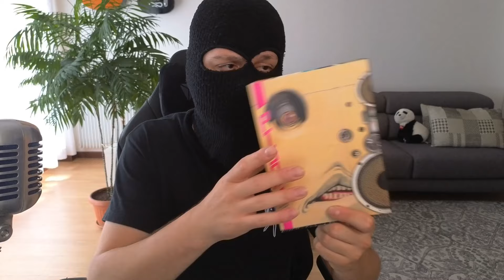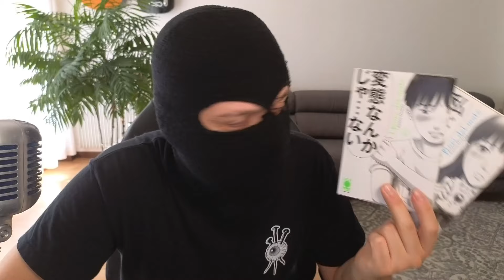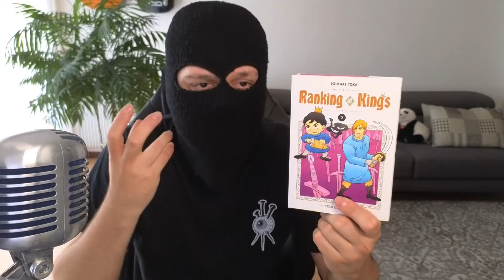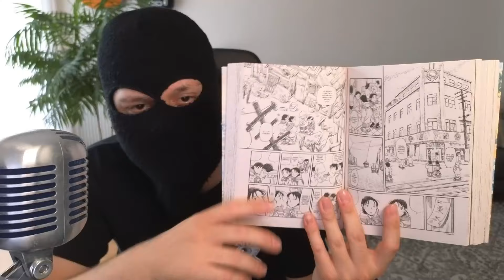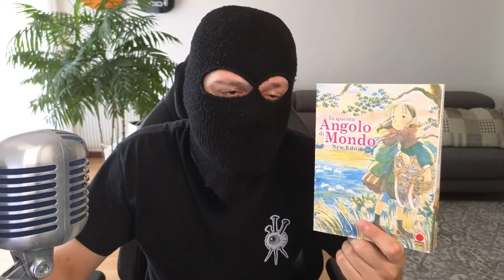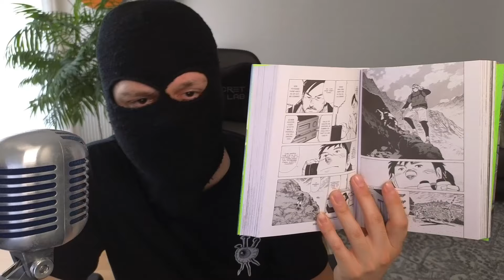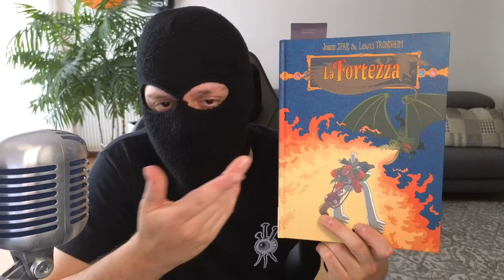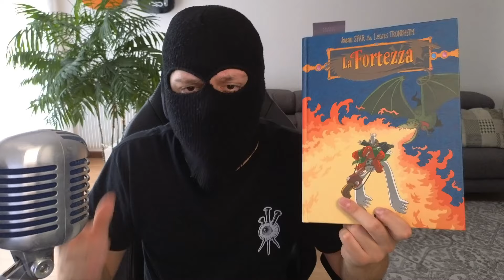CARRELLATA DI MANGA - Video Acquisti Manga & Fumetti - 07/07/2024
Nuovo video acquisti sul canale, oggi vi porto un bel pò di manga e tutte le impressioni che ho avuto durante la lettura di questi!
Mi raccomando, se volete supportare il canale ricordatevi di iscrivervi, lasciare un bel like a fine video se vi è piaciuto e commentare qui sotto se anche voi state seguendo alcune di queste serie e avete avuto le mie stesse impressioni!
Non mi resta che augurarvi una buona visione!